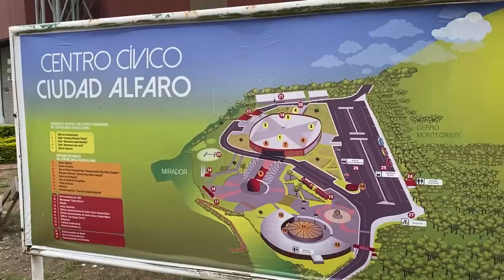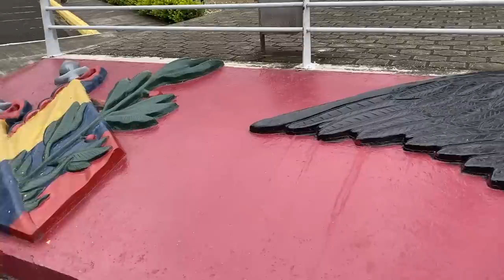Exploring one of Ecuador’s most famous places!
Amelia And JP VLOG 259: A short drive past the eastern side of Manta, Ecuador is a small town with a big mountain and a long history called Montecristi.

This little town is famous for being the birthplace of the Sombrero de Paja Toquilla, more commonly known as the Panama Hat.

In the 1850's, several Ecuadorians went to Panama to sell their straw hats at the busy trade centers.

As people from Panama travelled to California for the gold rush sporting their straw hats, they were often asked where they got their cool, breathable, shady sombreros.

Since the hats were purchased in Panama, people started calling them Panama Hats even though they originated in Montecristi, Ecuador in the early 1600's.

Montecristi is a popular tourist attraction for Ecuadorians and foreign travelers alike. The civic center has a wonderful museum and a train that was made in Philadelphia and brought to Ecuador in 1907.

We had a great day learning about this historic area, walking around the colorful town, and seeing how the iconic Paja Toquilla Hats are made. Look for our new hats in our upcoming videos!

You're not alone! We've assembled a supportive community with HUNDREDS of current and future expats who are eager to share their experiences, answer questions and provide guidance to help take the mystery out of your move.

Our Unconventional Supporters:
Maité Duran
Paul Wilches
Gary Peet
Joe Stratton
Jose and Alexandra Rivera
Audrey and Damaro Lewis
Leif Brogren
Bruce Leslie
Maureen Kelly
Jennifer Hughes
Deborah Linton